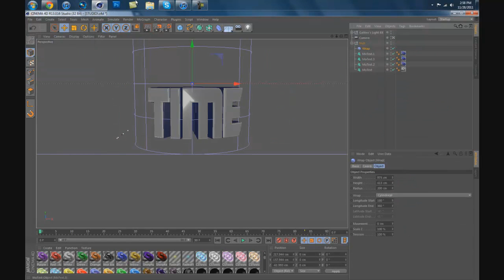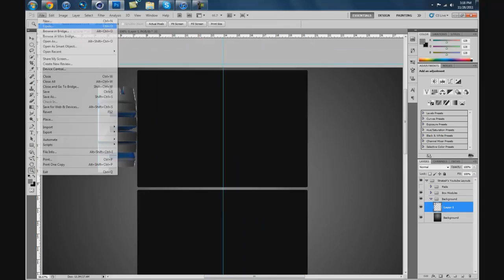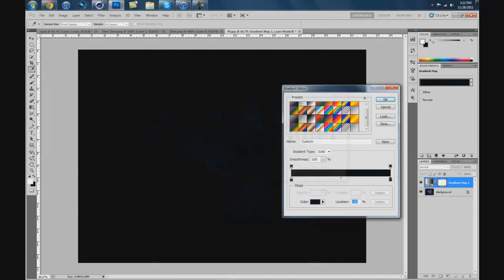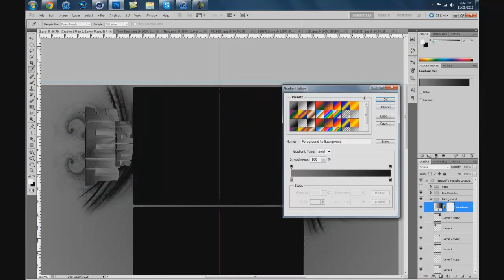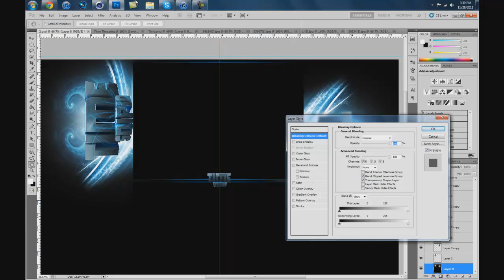Time Snipin | Speed Art | BG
Hey guys another speed art!  I am very pleased with the way that this BG turned out!  Let me know what you think?